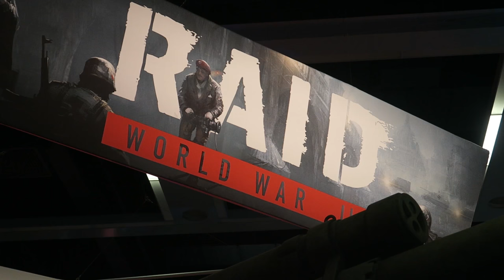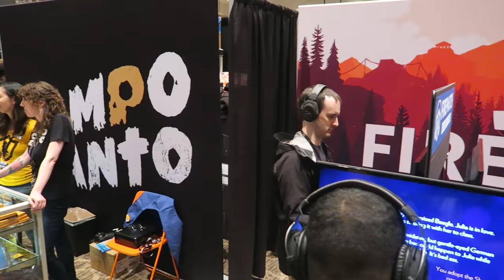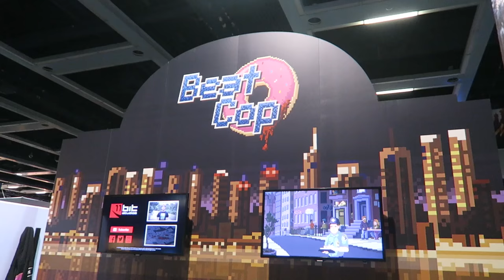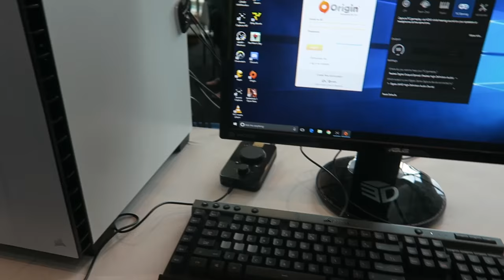PAX WEST 2016 VLOG #2 - Explore the Floor